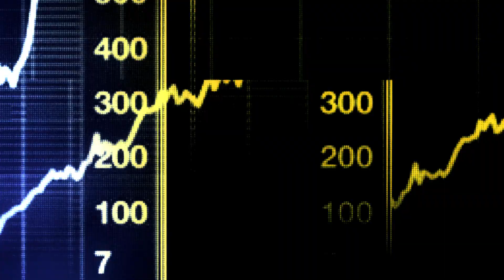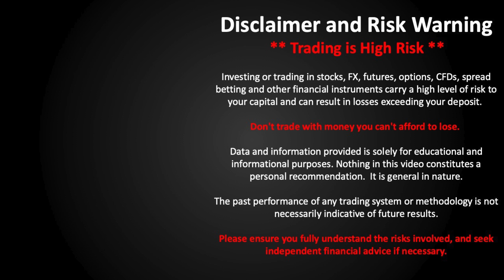Trading as a Team - Forming Part of a Trading Community, Part 8 🔗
Trading as a Team, Part 8. I know that you form part of a trading community - how does that work for you?  I follow Mike Bellafiore from SMB Capital and they were saying that in 2017 they were saying that their biggest win was 'team trading'.  This convinced me to network more.  The other thing is trading is a very lonely activity and we don't often get real connections with people you could potentially learn from. OK.